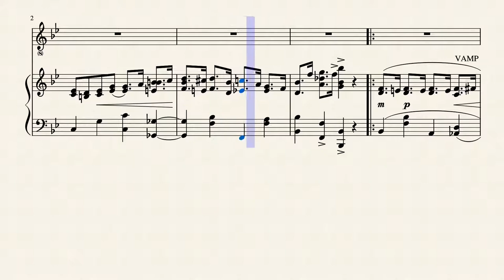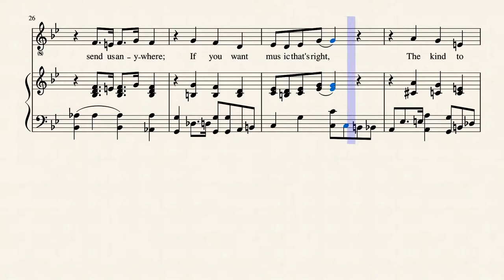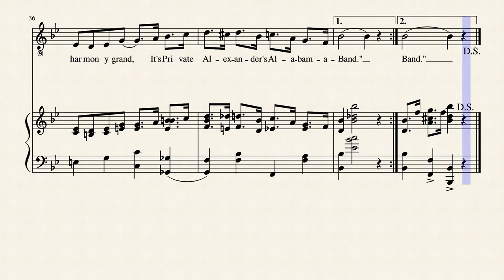PRIVATE ALEXANDER by Words and Music by LLOYD GARRETT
World War I song. African American soldiers in a jazz band during wartime.
Performed into MuseScore 3 with a CASIO CTK-6250 keyboard.